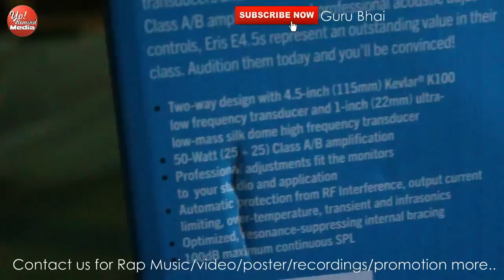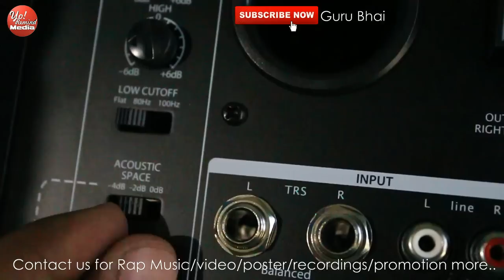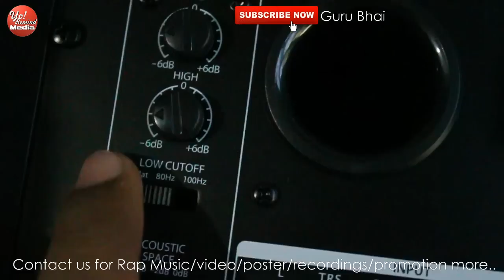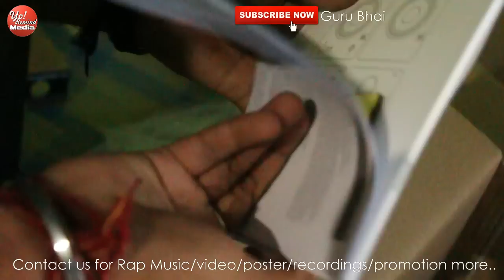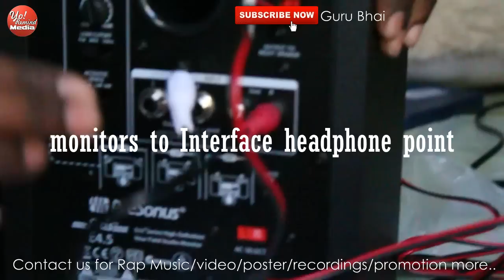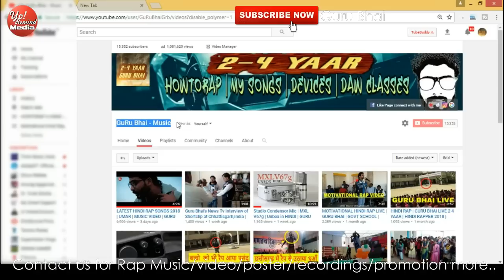HOME STUDIO SETUP | PreSonus Eris 4.5 Unbox Monitors & Connect with Interface Focusrite Solo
PreSonus Eris 4.5 Unbox Monitors & Connect with Interface Focusrite Scarlett Solo HINDI | GURU BHAI

PreSonus Eris 4.5 High-Definition 2-Way 4.5" Nearfield Studio Monitors
Scarlet Interface

MXL V67g
Akg 220p
Midi plus Interface
Other VersiOn mxl v67g under 9,000

ARTIST : GURU BHAI

MY MORE SONGS WATCH HERE
DESIHIPHOP INDIA - MUSIC VIDEO

Cheap Mic